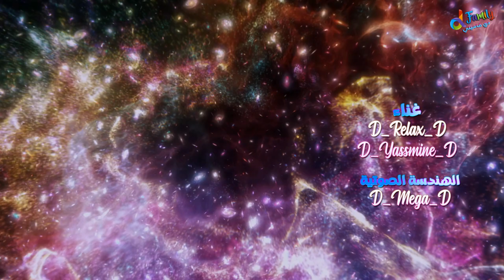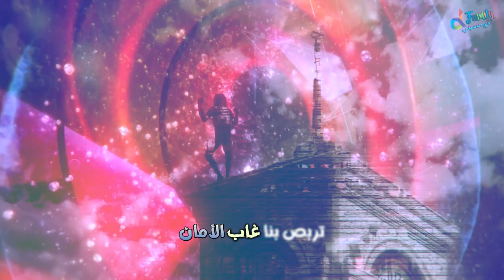BUBBLE MOVIE THEME (Eve feat. Uta) - Arabic Cover | شارة بداية فيلم فقاعة | النسخة العربية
فقاعات  - أغنية الفيلم  @ooo0eve0ooo
BUBBLE MOVIE THEME /OPENING (Eve feat. Uta) - Arabic Cover

كلمات
D_Yassmine_D

غناء
D_Relax_D

D_Yassmine_D

الهندسة الصوتية

D_mega_D

المونتاج

D_mega_D

الإشراف العام

D_Official_D

Original Song Credits:
Song: Bubble. (Eve: Bubble Theme Song)
singer/songwriter : E ve
Anime: BUBBLE - Movie

الكلمات :
ضوء خافت يخبو يعود
ليغدو شعلةً بالسماء يقود
طيفك الدافي أإليّ يلوذ
هاربًا من كون به تسود
ظواهر بلونها الغريب
صخور تطفو أمر عجيب
هزيم يدوي بصدى مريب
من عمق البحار ينادي
إسمينا معا جمع شملنا
كشف سره بات منا قريب
عزمنا أن نمضي تركنا الماضي
خلفنا رهنّا أنفسنا للآتي
والخطر من اللامكان
تربص بنا غاب الأمان
جلّ الأمالِ لم تعد تبالي
بمصير خطه حبر سواد الليالي
حين رسمك فقاعة بسناء
حملك نحو الفضاء
لكن ذكراك بالقلب تنبض ضياء